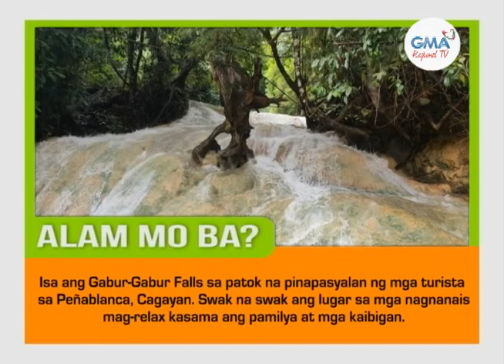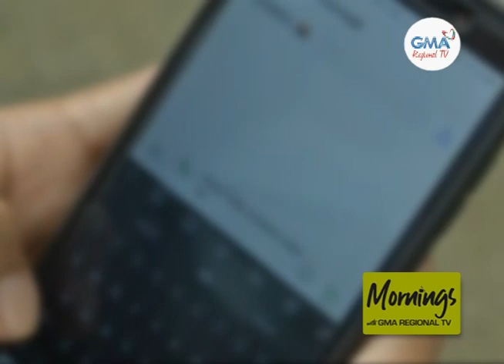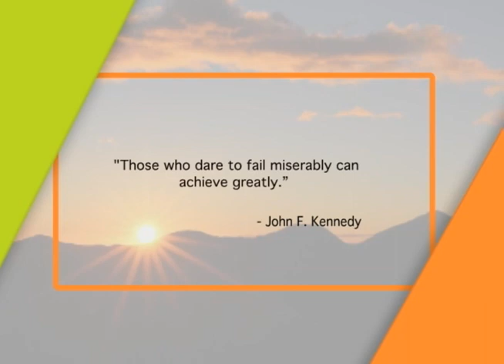Mornings with GMA Regional TV: June 14, 2022